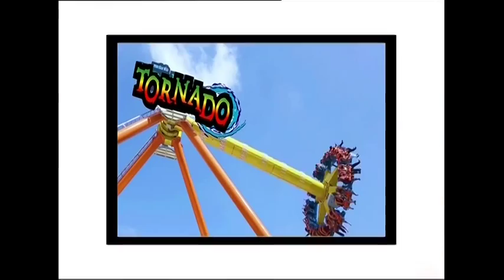ตู้คู่ตังค์ : 15 มีนาคม 2558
ผู้ดำเนินรายการ : เอกชัย เอื้อสังคมเศรษฐ์ / ศรีพรรณ ชื่นชมบูรณ์
แขกรับเชิญ : เฟิร์น พัสกร